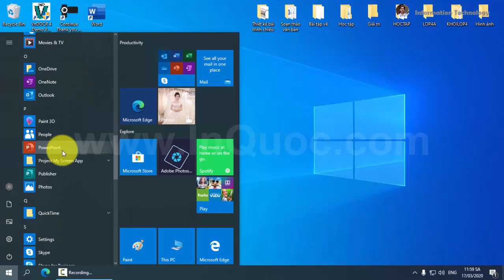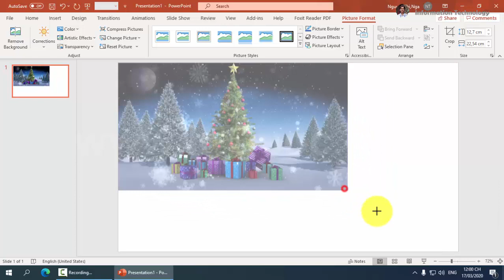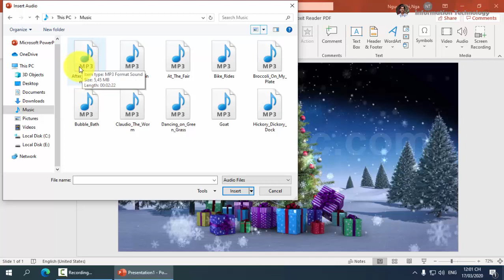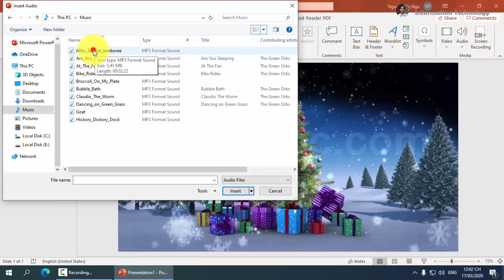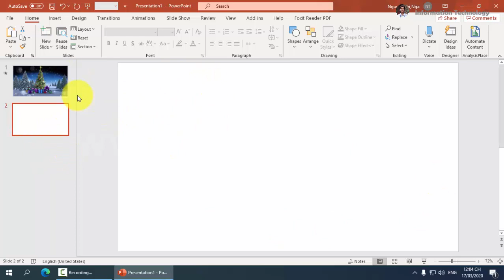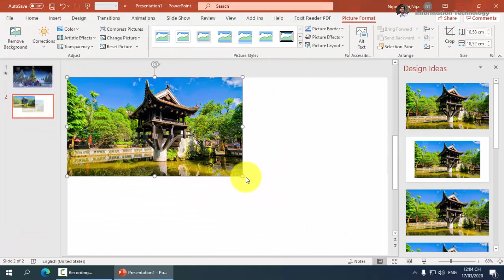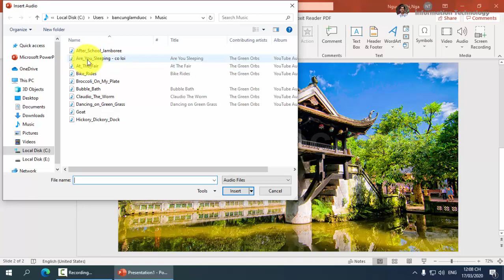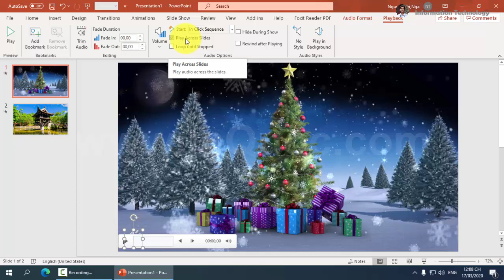Hướng Dẫn Học Tin Học Lớp 5 📽️ Bài 3: Chèn âm thanh vào bài trình chiếu 📽️ Chủ đề 3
📽️ Chủ đề 3: Thiết kế bài trình chiếu
📽️ Bài 3: Chèn âm thanh vào bài trình chiếu
📚 Trong bài học này sẽ giúp các bạn:
☑ Chèn được đoạn âm thanh vào bài trình chiếu trên phần mềm Microsoft Office PowerPoint 365.